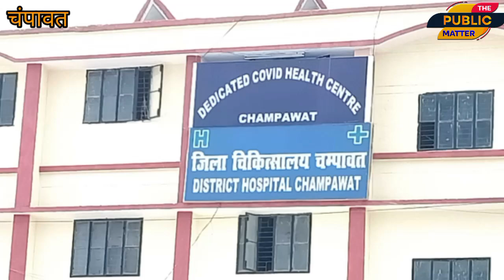सड़क हादसा :लोहाघाट में बाइक और स्कूटी की जोरदार भिड़ंत।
सड़क हादसा :लोहाघाट में बाइक और स्कूटी की जोरदार भिड़ंत।thepublicmatter